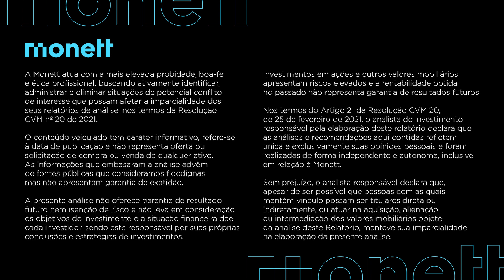CHME34 – recomendação de compra 24/09/21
Felipe Paletta recomenda esta BDR para diversificar a sua carteira. Mas existem também outros motivos que você precisa conhecer agora. É só clique no vídeo.